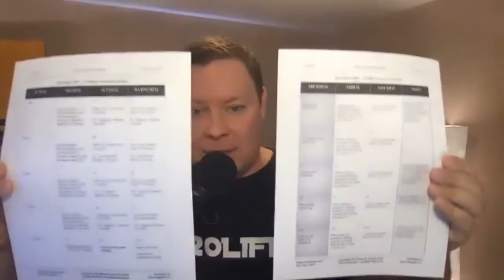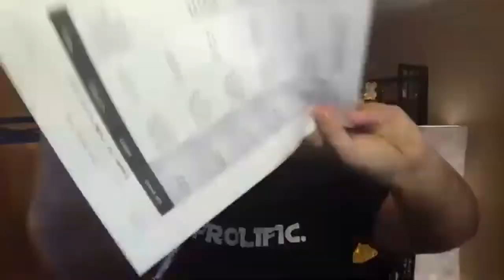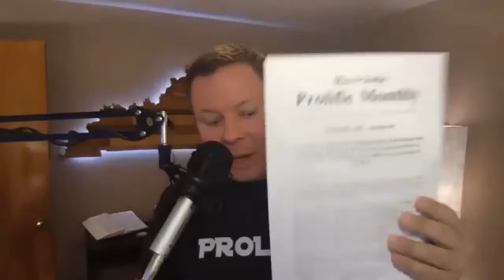How to Price Your Memberships and Subscriptions (FULL TRAINING)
Have you ever struggled with setting the price for your membership, subscription, or promotional discount? Learn how to price your monthly memberships and subscriptions in today's free training!.  Plus, we show you how to offer discounts, promotions, and trials!  We are focused on marketing for memberships on today's free training!

We would love to have you as a member of The Flipped Lifestyle Community!  We believe you have God-given talents and experiences you can use to start an online business!  All you need is 100 people to pay you $50/m online to make $5,000/m, $60,000/y!  Let us help you start a membership of your own.  We offer a FREE Basic Membership to give you the tools and resources you need to find your online business idea and get started.

Hey y'all, we are Shane & Jocelyn Sams!

We are a real family that figured out how to earn our entire living online. Now we help other families do the same. We’ve helped thousands succeed online. We can help you find and use your God-given talents and experiences to create online income, and change your family's future!

Again, Don't forget to give this video a thumbs up if it helped you today, subscribe to our channel, hit that notification bell so you don't miss a single question, and if you have any additional questions ask in the comments (we monitor them daily).

Kajabi is the one platform we recommend for building your membership.